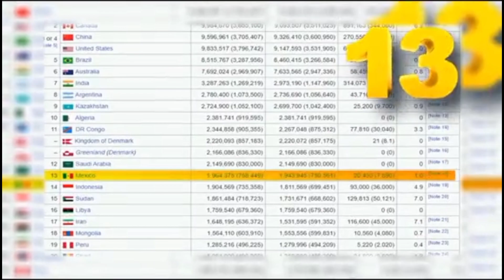about Mexico ||Mexico kyun khali ha ||why Mexico is empty?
in this video we inform you about Mexico and come to know why most of the Mexican places are empty